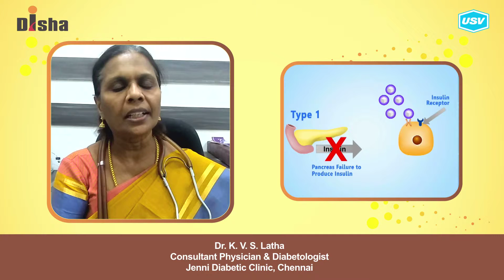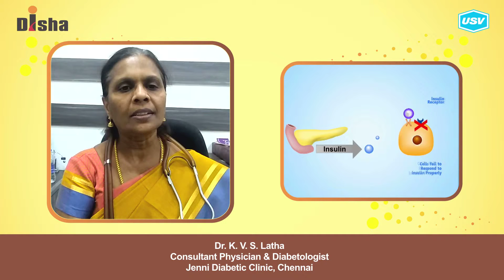Dr. K. V. S. Latha 3/3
Disha for Diabetes Awareness: Diabetes is one of the most Dangerous and rapidly growing diseases in India. Dr. K. V. S. Latha, leading Diabetologist explains more in this video. Please watch and share!